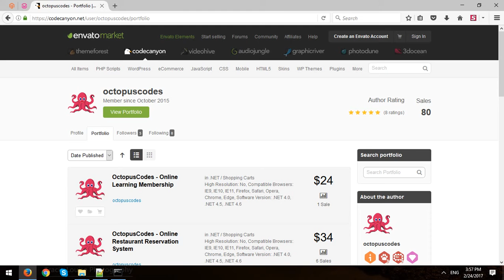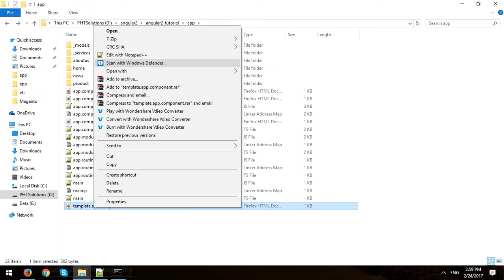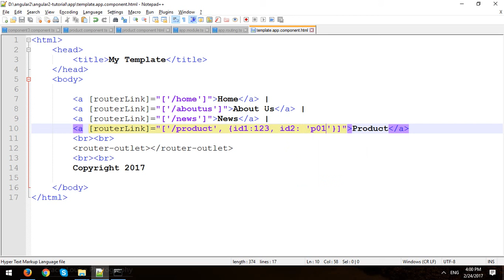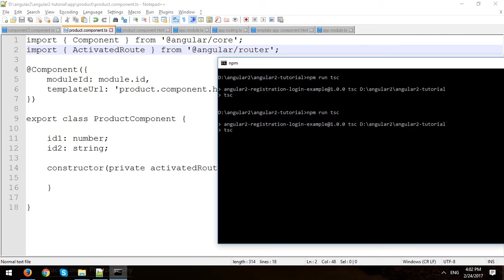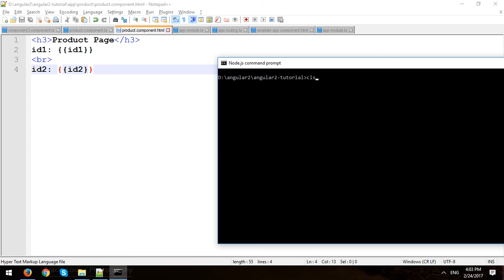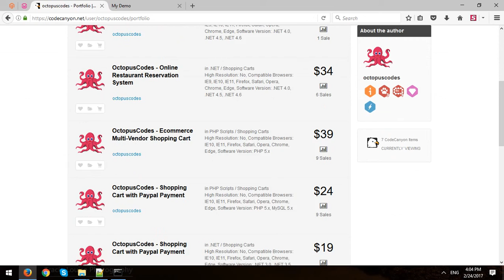Angular 2 Tutorial - Part 6 - Handle Query Parameters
In this video, I will demo how to Handle Query Parameters in Angular 2